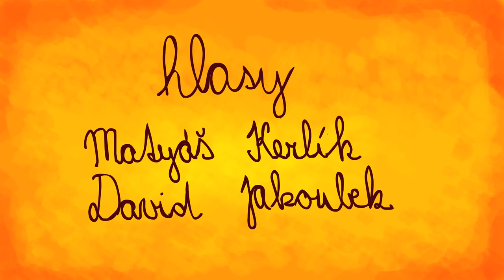Drak Eržo a kuře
Dětský animovaný film od Kateřiny Charvátové, který výtečně nakreslila i naanimovala. Film by ale nevznikl nebýt střihu a dodatečných animací některých detailů Jaroslava Hývla. Dramaturgii měl a hudbu složil Pavel Trnka za přispění Kateřininy
hry na ukulele. Dílo vzniklo za pouhých 7 dní na animační dílně Anifaktura na Kyberně v měsíci červnu 2017.